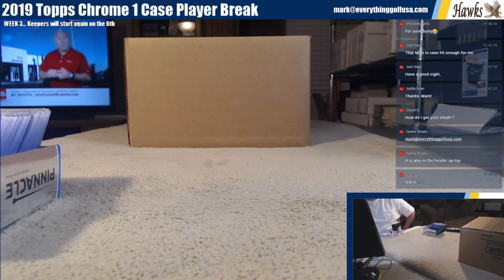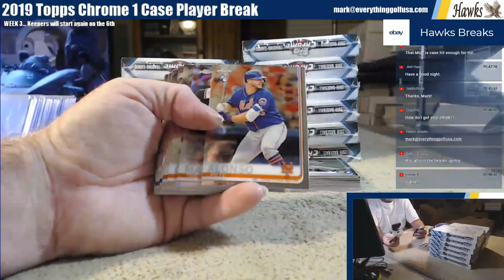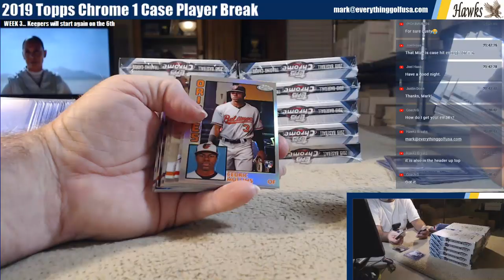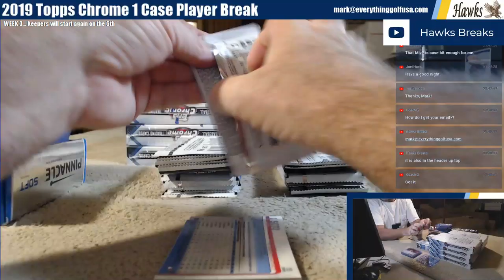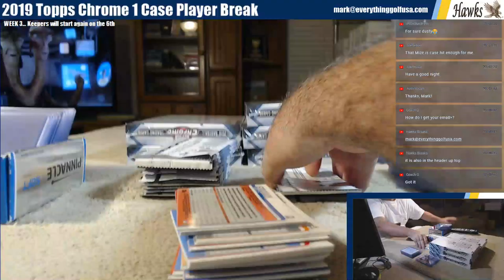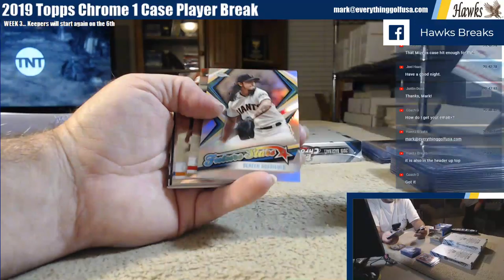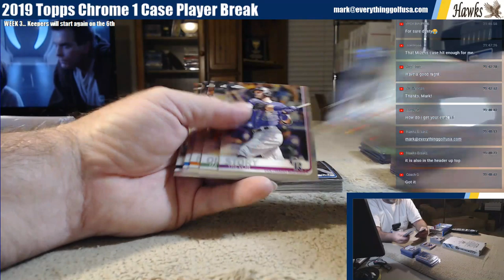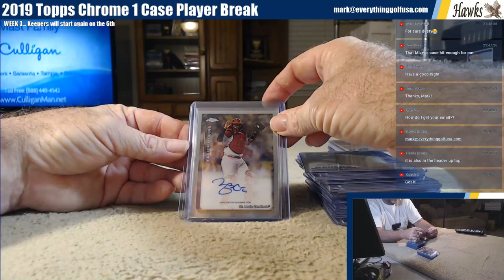2019 Topps Chrome 1 Case Player Break 12/20/19